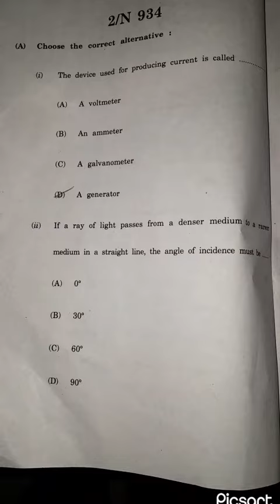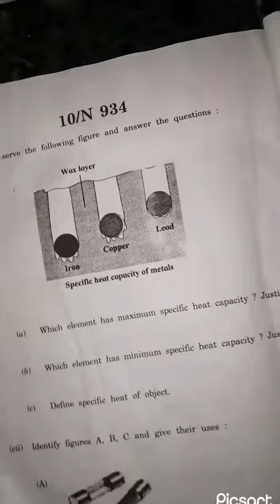10th class science and technology part 1 ssc maharashtra board question paper 2023 with answer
10th class science and technology part 1 ssc maharashtra board question paper 2023 with answer